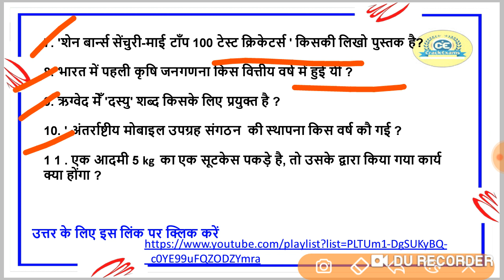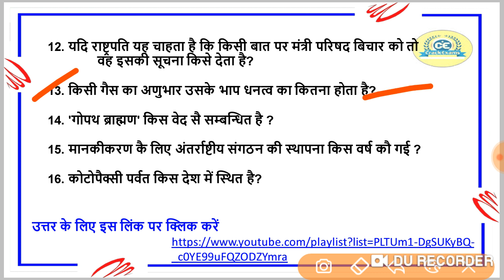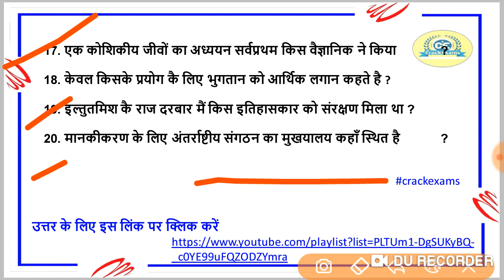Gk Top 20 Questions #8 ll Most Expected and Most Reapted ll Crack Exams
Current affairs by crack exams
Current affairs for next exam
most important July current affairs
Current affairs with static GK
History static GK

For PDF - @Onlinecrackexams